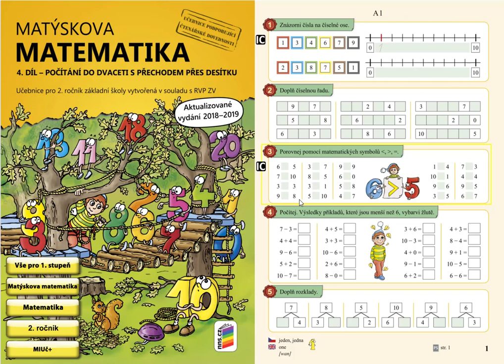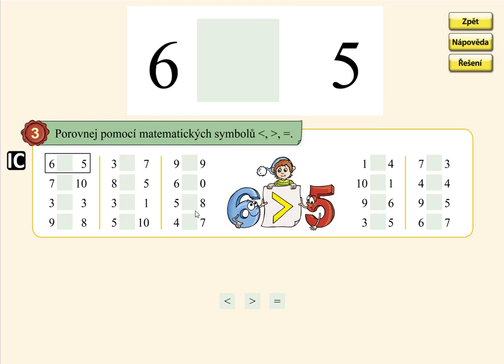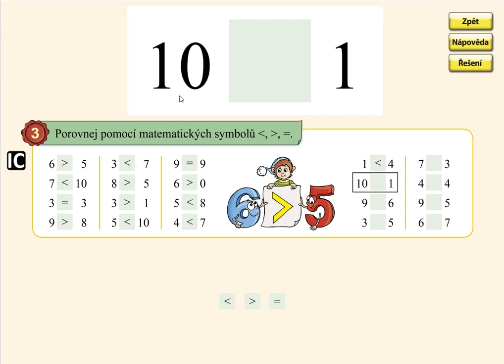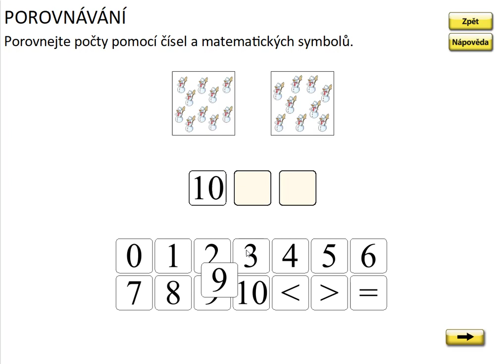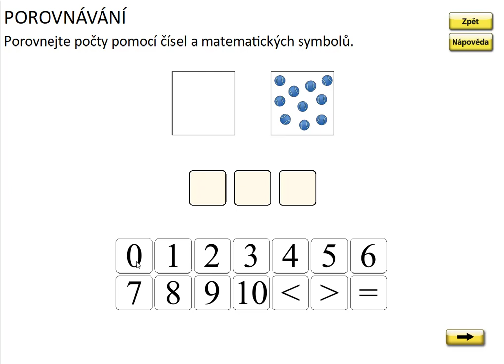Porovnávání v oboru 0 až 10, MATÝSKOVA MATEMATIKA 4. DÍL - POČÍTÁME DO DVACETI, str. 1, cv.3